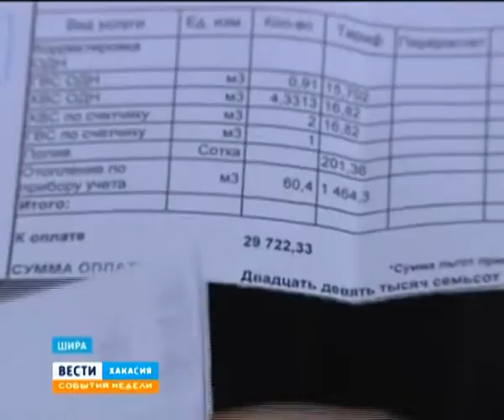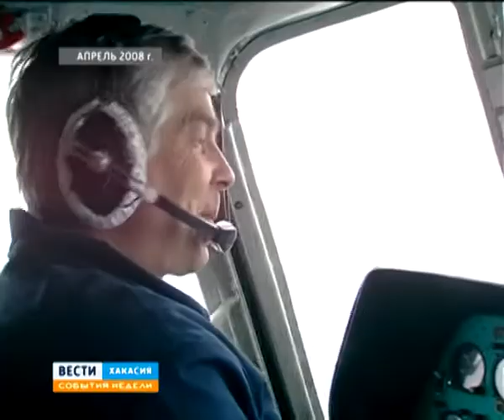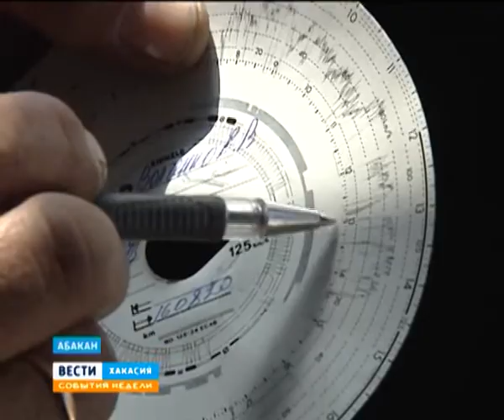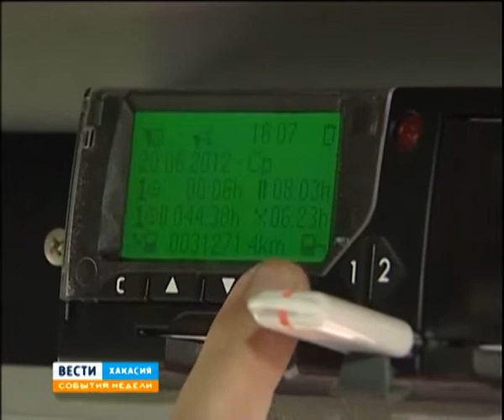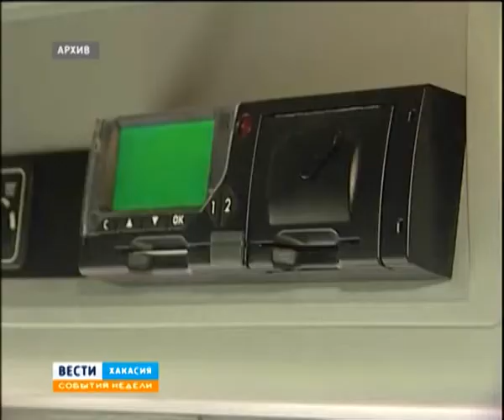Вести Хакасия_События недели_31.03.13